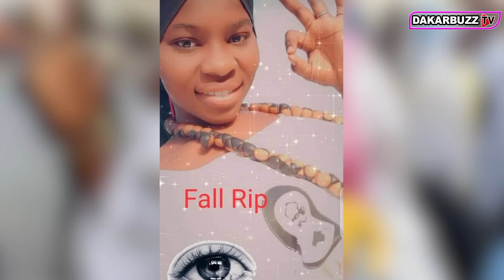"Xarou" de Sokhna Mbayang Fall Fille de Serigne Cheikh Ndigeul Fall à Touba